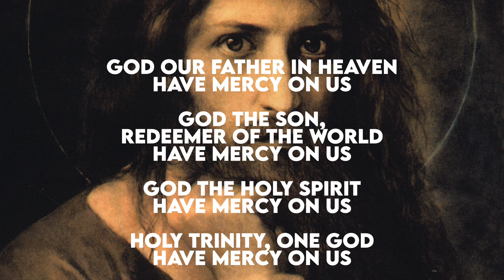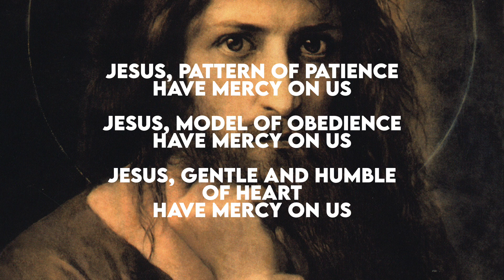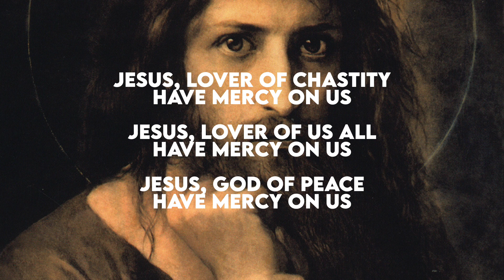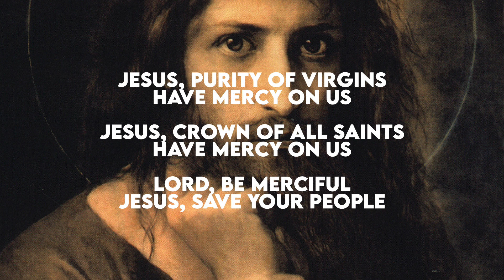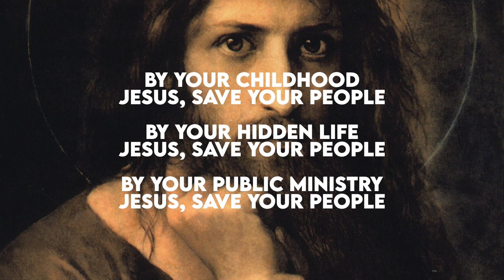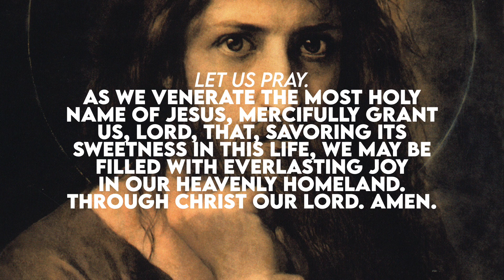Litany of the Holy Name of Jesus